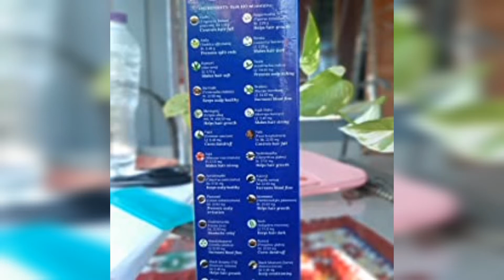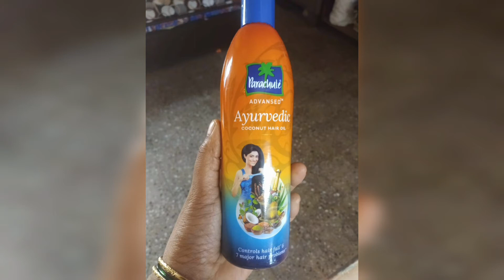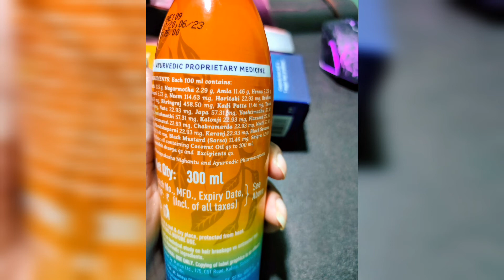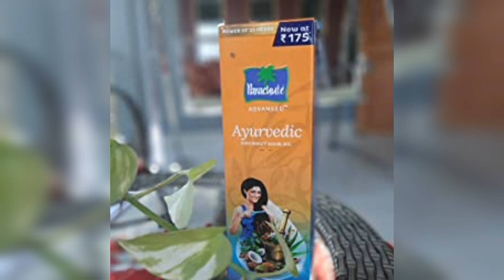parachute advansed ayurvedic hair oil | stop hairfall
hair fall reduction